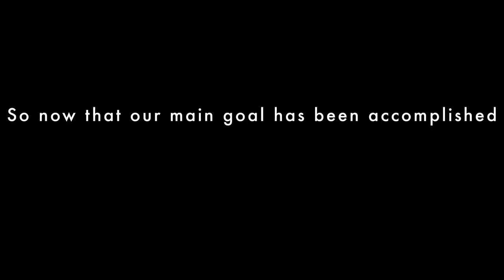Will and Kate Schulen-vlog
Your average day looking for an above average water bottle